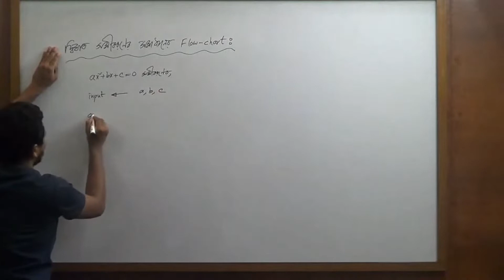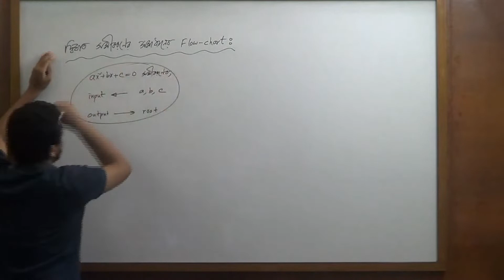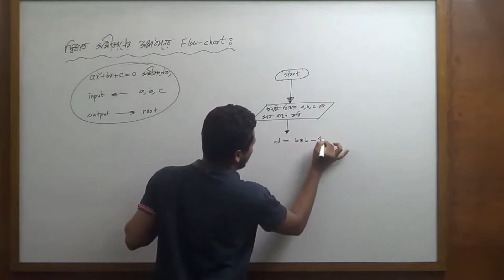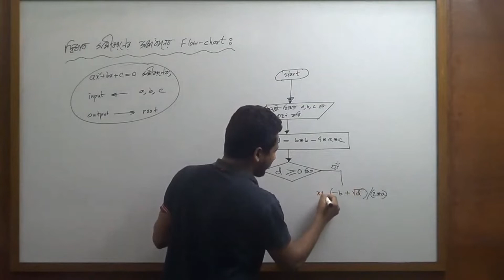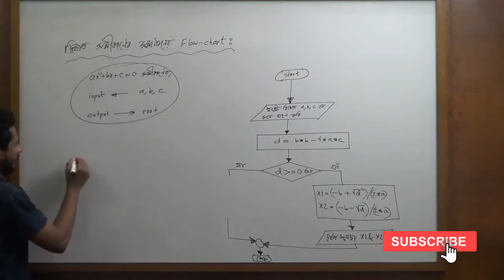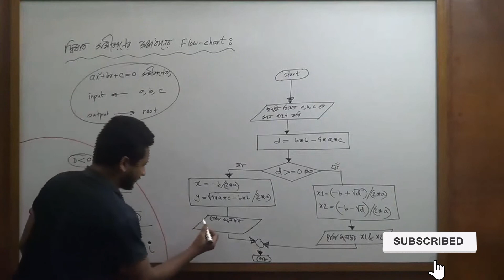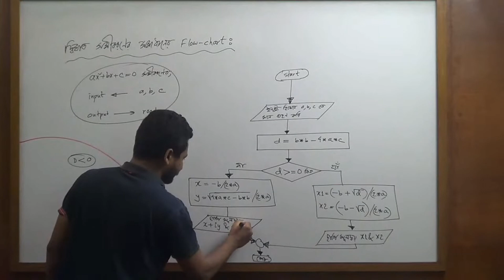HSC ICT || দ্বিঘাত সমীকরণের সমাধান Flow Chart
We will use a flowchart to explain the quadratic polynomial in this video.
The general formula of a single variable quadratic polynomial is given as
ax2 + bx + c. When this quadratic polynomial is used in an equation it is expressed as ax2 + bx + c = 0. There are many methods that can be used to find the solutions of an equation containing a quadratic polynomial. These methods are factorizing a quadratic equation, completing the squares, using graphs, and using the quadratic polynomial formula. Out of all these techniques, the simplest way to find the roots of a quadratic polynomial is by using the formula. An added benefit of this method is that several important conclusions can be made by analyzing the discriminant. The quadratic polynomial formula is given below:

x = −b±√(b2−4ac)/2a

The two values of x that are obtained after applying this formula are known as the solutions, the zeros or the roots of the quadratic equation.
The value b2 - 4ac is called the discriminant. It is denoted by D. The nature of the roots can be determined by using the discriminant.